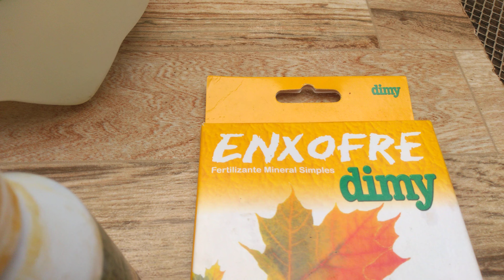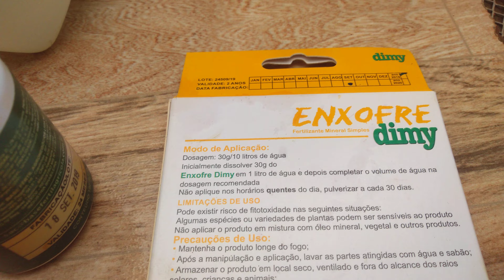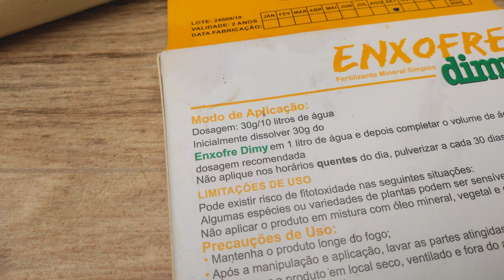Misturinha Mágica - Como Ter Orquídeas Fortes e Saudáveis